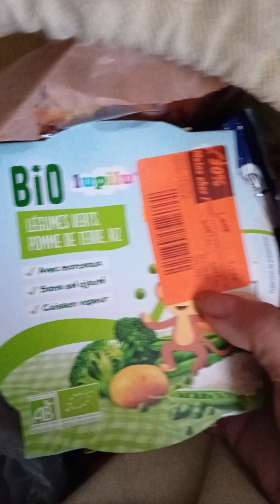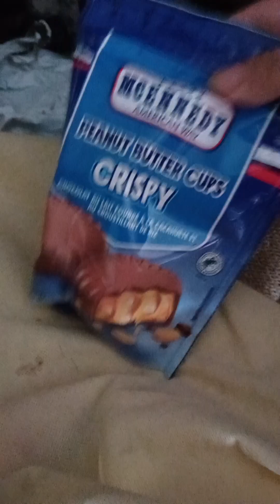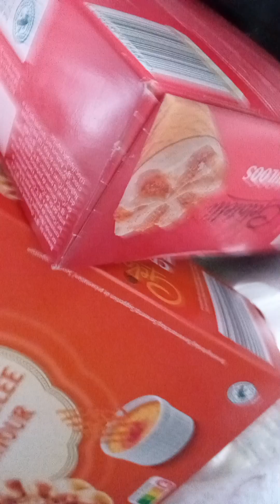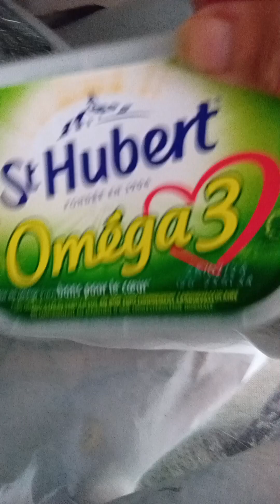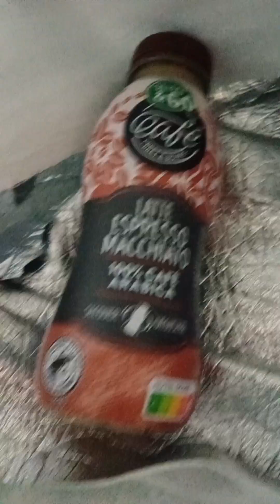Lidl mes courses alimentaires